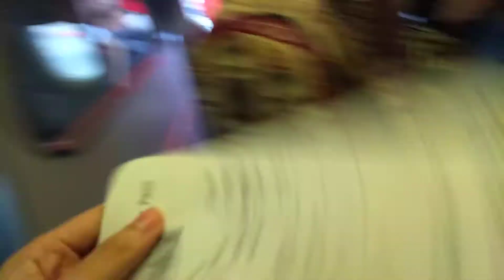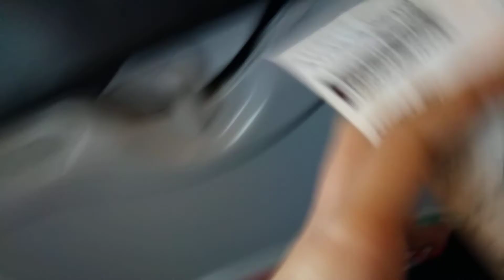Inside air Asia